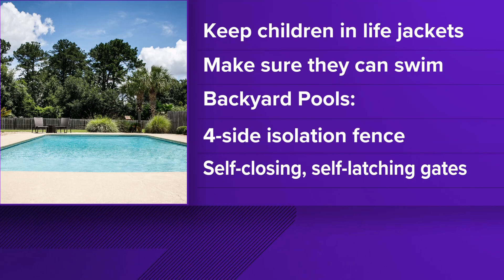Hometown Spotlight: The Party Barge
The Party Barge used to operate in Fort Loudon and has moved to Tellico Lake.